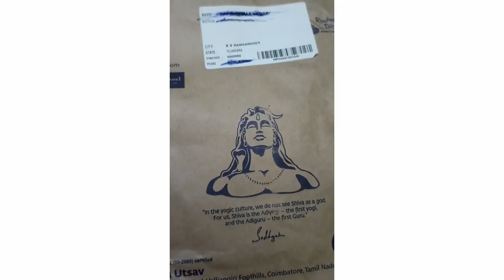Rudraksha received from ishafoundation 2 rudraksha and vibhuti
Thank you so much isha foundation and Sadhguru sir

If you exist here only as a body and a mind, suffering is inevitable. Meditation means to go beyond the limitations of your body and mind, and know freedom.

Once you come as a human being, how fast and in what direction you evolve is your choice. To evolve by your own desire, it is important that you are on stable foundations of Stillness. If you want to create larger possibilities in your life, the most important thing is Stability.…